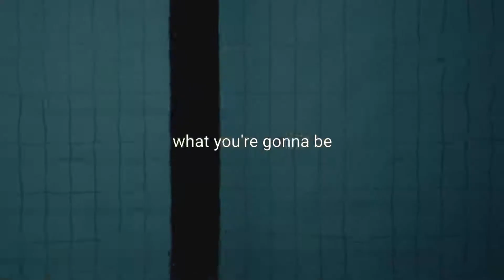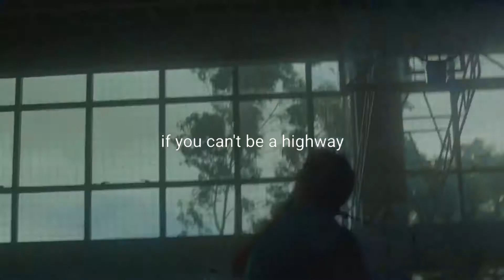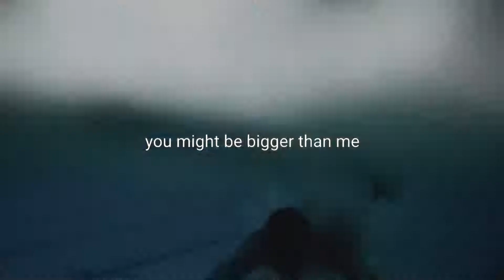BECOME THE BEST - Powerful Motivational Video NEW 2020